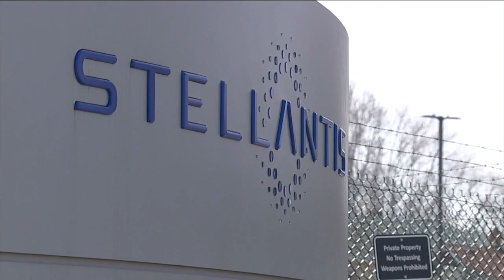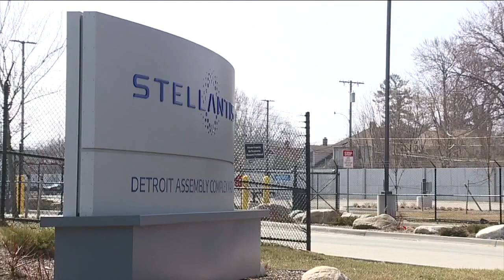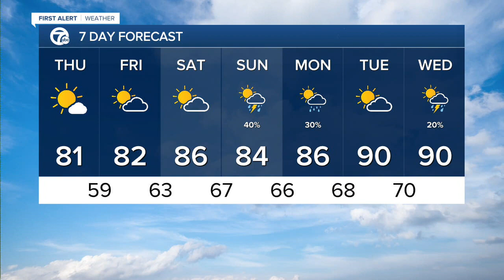WXYZ 7 Action News Detroit Latest Headlines | July 13, 7pm